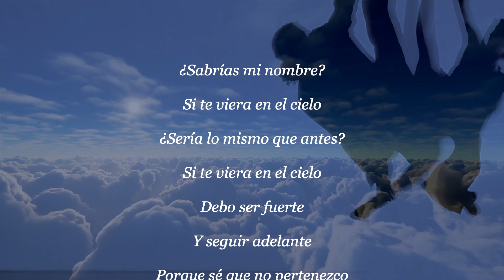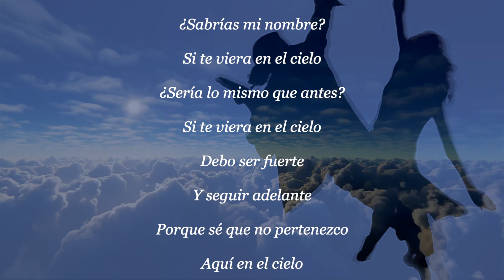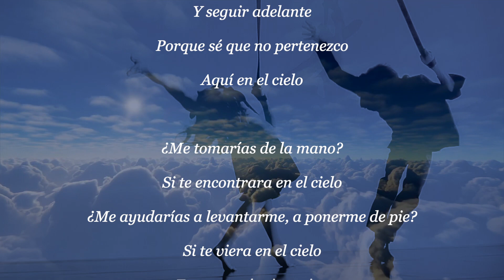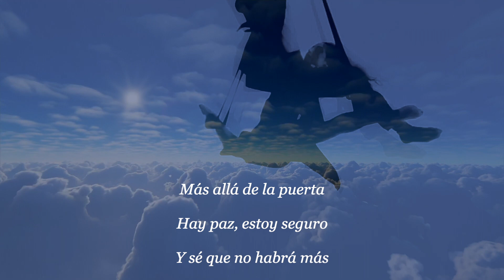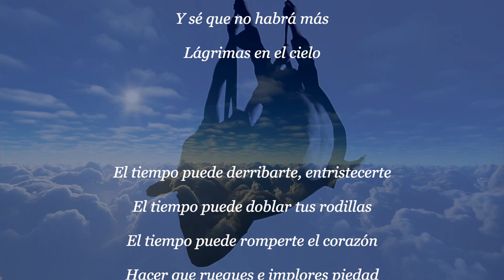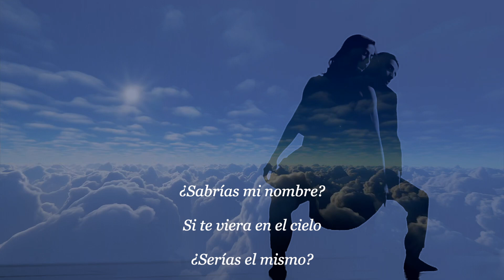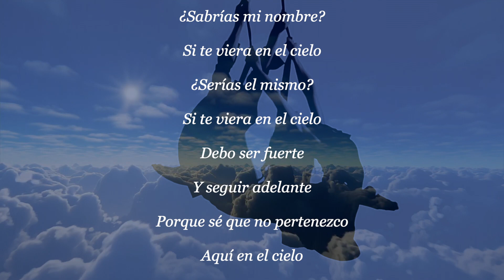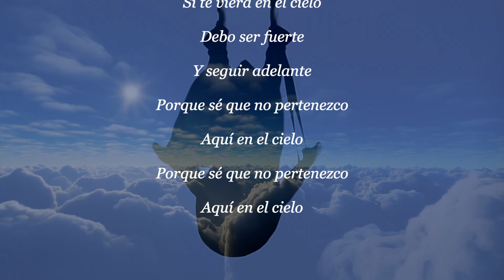TEARS IN HEAVEN (Eric Clapton) Carlos Fregtman - Produced by Carlos Fregtman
Written by Eric Clapton
Produced by Carlos Fregtman
Carlos Fregtman (arrangements, all instruments & vocals)
Acrobats: Tarek Rammo & Kami-Lynne Bruin
Grabado en Holomusic Studio, Málaga, Spain